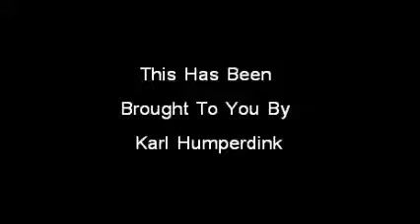FUNNY BABY VIDEOS PART 3 2